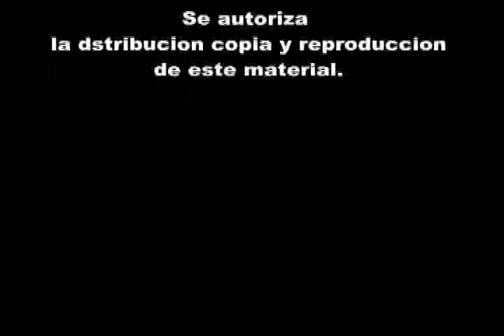Videoclip Himno de Montalban Subtitulado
HIMNO DEL MUNICIPIO MONTALBAN DEL ESTADO CARABOBO VENEZUELA  SUBTITULADO.